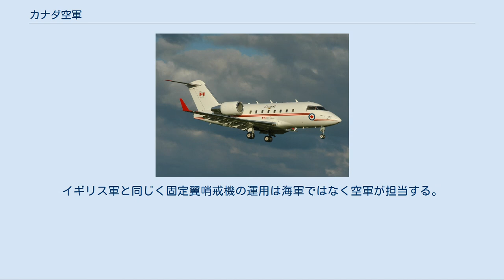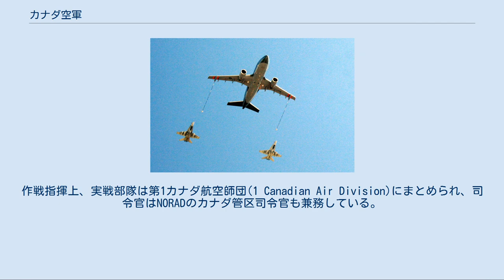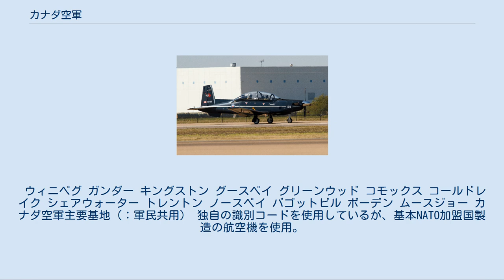カナダ空軍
カナダ空軍（カナダくうぐん 英語：Royal Canadian Air Force,RCAF 仏語：Aviation royale canadienne,ARC）はカナダ軍における航空兵力部門（空軍）。
1975年に統合軍であるカナダ軍が設立され、これまで独立した空軍組織だったものが統合軍として統合された。
 王立カナダ軍において、各種航空機を運用している組織であり戦闘機(F/A-18)、輸送機、対潜哨戒機、ヘリコプターなどを運用している。
任務として北アメリカ航空宇宙防衛司令部(NORAD)と協力しての本土防空や輸送支援、洋上哨戒、捜索救難などを行なっている。
イギリス軍と同じく固定翼哨戒機の運用は海軍ではなく空軍が担当する。
 カナダにおいて航空兵力が運用され始めたのは1909年のことである。
1924年に独立軍種の王立カナダ空軍(RCAF)に発展している。
第二次世界大戦時には、連合国軍の部隊として、欧州及び太平洋戦域に投入されている。
東西冷戦期には旧西ドイツ等に兵力を派遣しており、朝鮮戦争にも参加している。
 1968年にカナダ三軍を統合し、統合軍であるカナダ軍が編成され、その中で防空軍団や航空輸送軍団、洋上航空群、訓練軍団などが航空兵力の部隊であった。
1975年に、航空兵力を一元的に統括する部門が再改編により設置され、カナダ軍の航空兵力部門(Canadian Forces Air Command)となった。
 カナダ空軍は13個航空団にて兵力が編成されている。
作戦指揮上、実戦部隊は第1カナダ航空師団(1 Canadian Air Division)にまとめられ、司令官はNORADのカナダ管区司令官も兼務している。
また、教育部隊は主に、2009年に設立された第2カナダ航空師団(2 Canadian Air Division)の指揮下にある。
 2011年8月16日に英語名称は、Canadian Forces Air CommandよりRoyal Canadian Air Forceに戻されている。
 ウィニペグ ガンダー キングストン グースベイ グリーンウッド コモックス コールドレイク シェアウォーター トレントン ノースベイ バゴットビル ボーデン ムースジョー カナダ空軍主要基地（：軍民共用） 独自の識別コードを使用しているが、基本NATO加盟国製造の航空機を使用。
 最高司令官（カナダ総督） 士官 下士官・兵